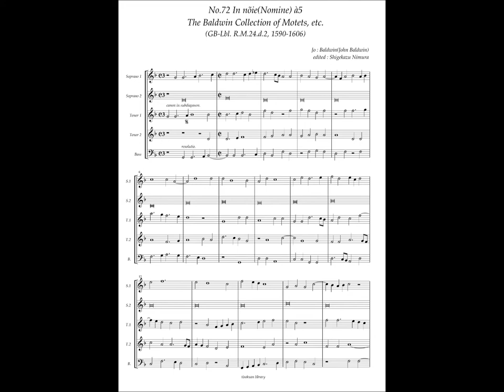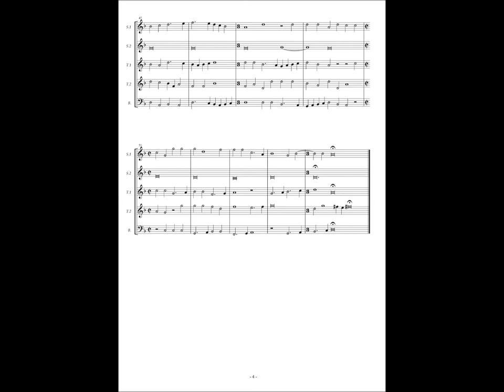RM24 d2, No.72, John Baldwin, In Nomine à5